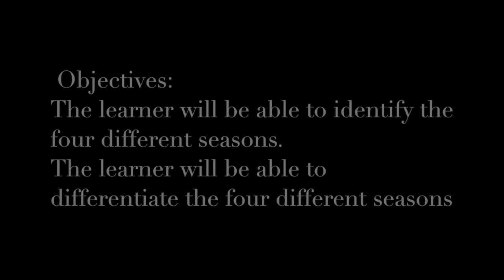The 4 Seasons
This video is a brief introduction and overview of the 4 seasons featuring a special helper!